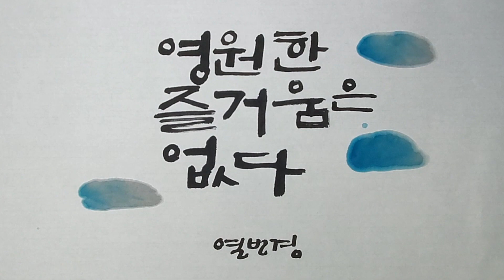그런건 없다/ 열반경